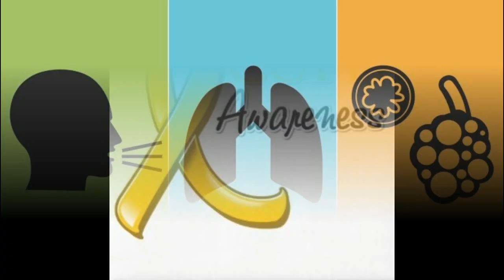COPD - Jocko Willink Motivation! (living healthy with COPD)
Get yourself a super sweet Living Healthy w/ COPD t-shirt! 5 different style tees and lots of color options for each.

Jocko Willink Motivation! 7/11/19
Living Healthy w/ COPD
LHwCOPD

COPD AWARENESS